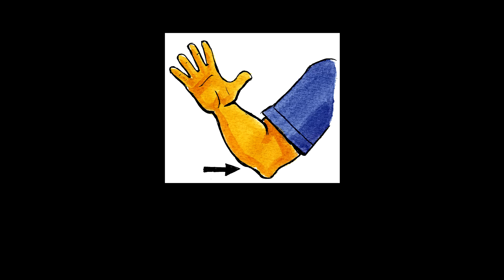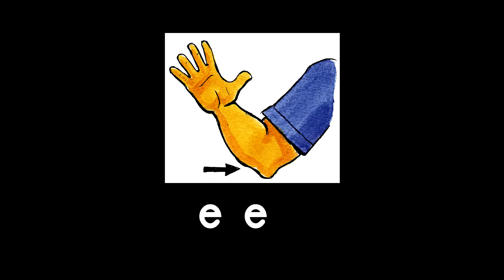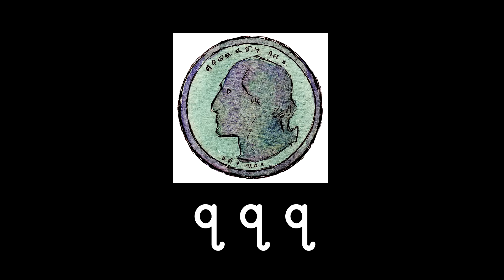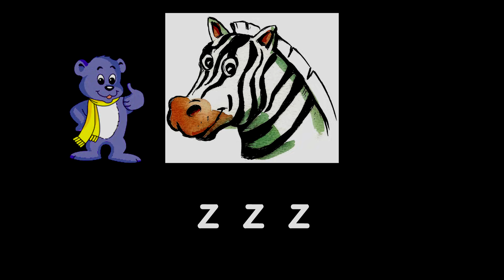LETTER SOUNDS from Sounds Like Fun UPDATE - Barbara Milne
Hello, I’m Barbara Milne. This is an update of the original Alphabet Song from my Sounds Like Fun CD from Discovery Toys. This song has helped millions of children learn the phonemic sounds of the English language. It is a classic song that children love.

I love teaching children in their early learning stages, so please let me know if you and your child enjoy my videos, and thank you!

And I’m active socially!

Barbara Milne has a background in children’s music, early childhood education and psychology, with a degree in education from the University of Southern California. She also has many years  of experience as an elementary teacher and Parent Ed. preschool instructor. Mrs. Milne has developed these musical Cds, videos and children’s books to enhance early learning through relaxing music. She also created a proprietary product for Discovery Toys called Sounds Like Fun. This auditory CD has become a standard in their line since 1984 and has been used in millions of households all over the world. All of the auditory products offer a relaxed and tender learning experience that helps children learn without any pressure!